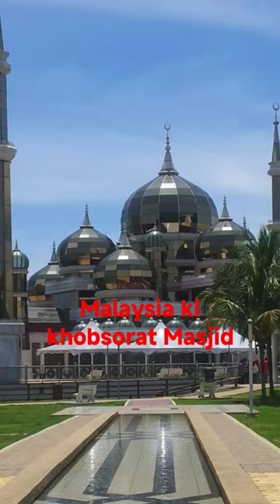Ya Mere Allah